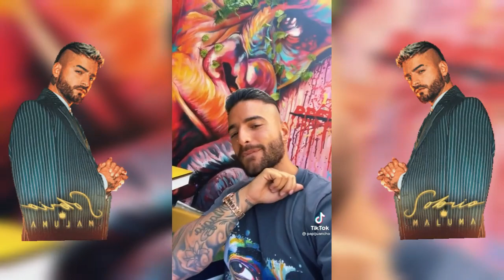Maluma - Sobrio - Tiktok Mixed Videos ❤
Tiktok Lovers are here to make your day looks beautiful 😍